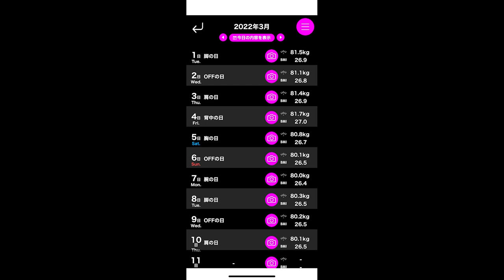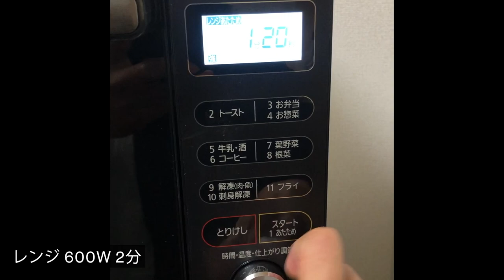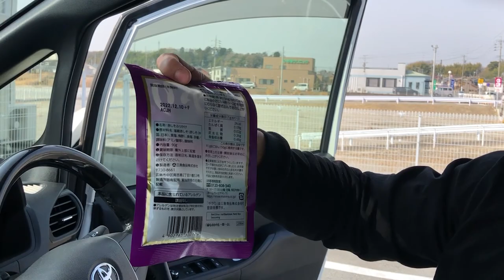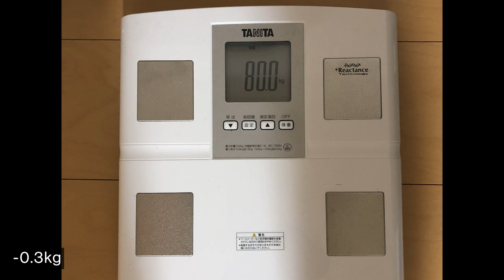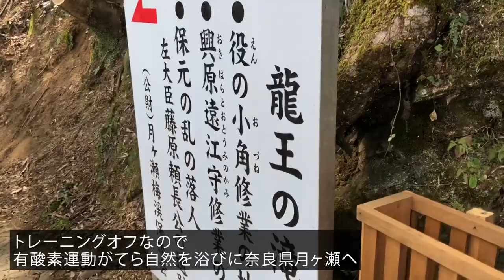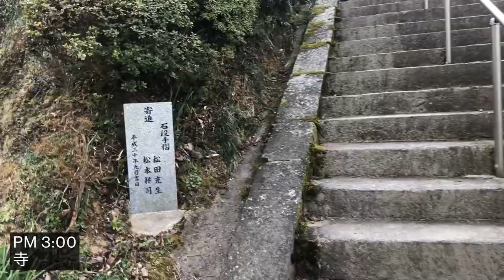フィジーク選手 染田の減量ルーティン【ビーレジェンド プロテイン】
フィジーク選手 染田の減量ルーティン
2022/3/11-3/13
■ビーレジェンド染田のチャンプロード
■ビーレジェンド染田が使っているサプリメント
■ビーレジェンド染田が着用しているトレーニングウエア